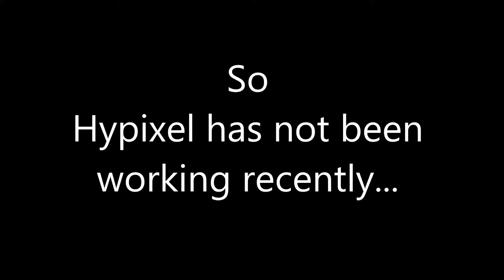KILLING A MOD IN MINEPLEX SKYWARS